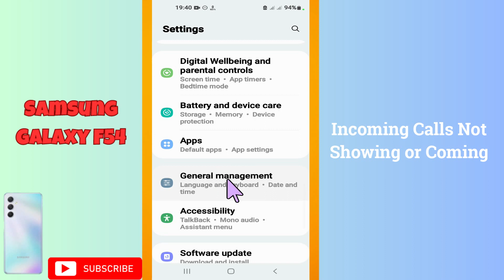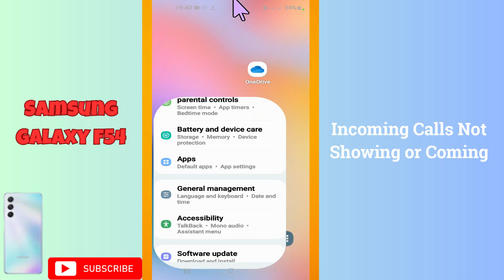Incoming Calls Not Showing or Coming Samsung Galaxy F54 || How to set incoming call issues